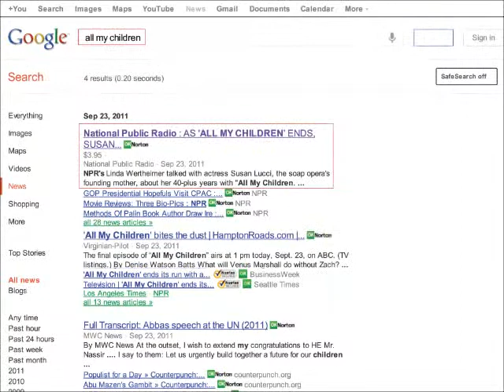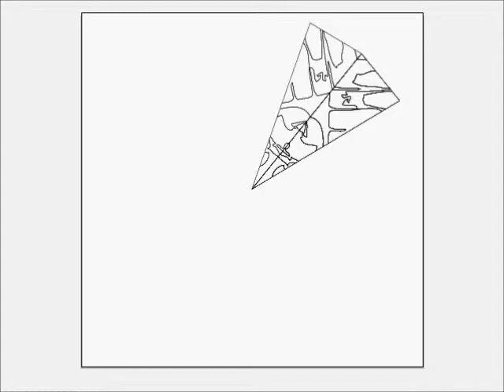September 23, 2011 - All My Children: Kaleidoscope Algorithm by Christy Oates